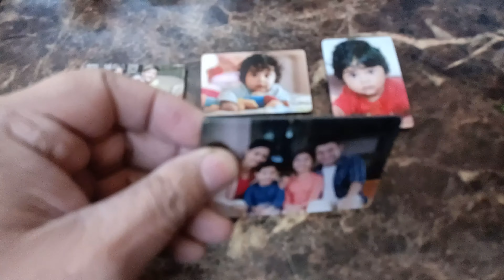Personalized Photo Magnets Manufacturer Delhi-NCR India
Personalized Photo Magnets With Print Photo / Brand